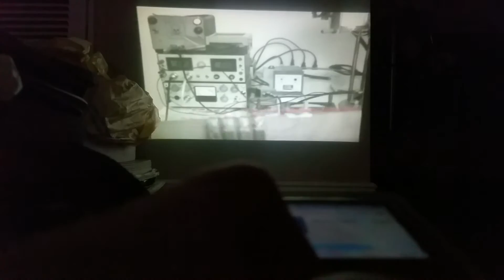iPico iPhone Pico Projector Mod Update and Info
Back at it again with the pico projectors since they are so cool. Rewired the projector to accept 3-5V input and composite video from a 5th gen iPod Video (albeit in black and white for now until I figure out what the issue is). For those interested in this mod and helping me here's the datasheet for the main chip

I've posted a link for Ebay purchase referrals. Full disclosure: I'm trying out something new, if you use the link below then I get a small kickback from your purchase (it will cost you nothing, I just get paid for referring customers).